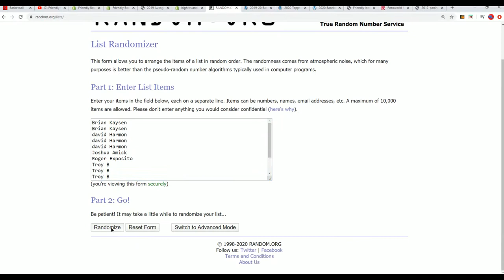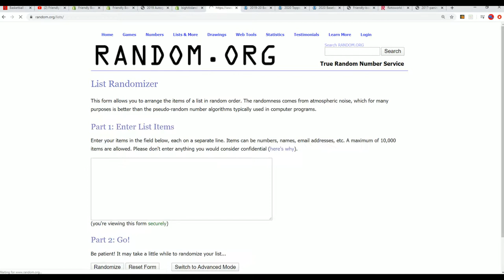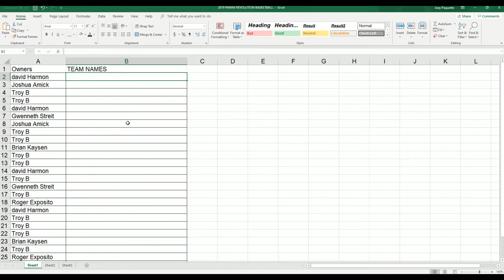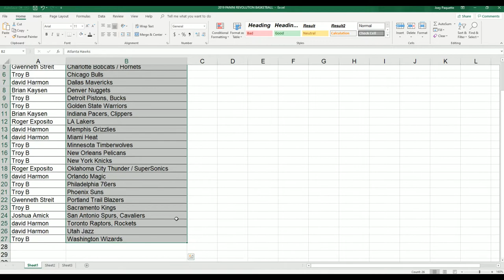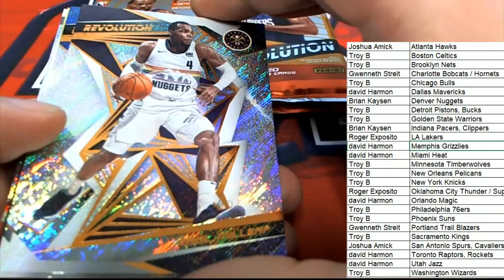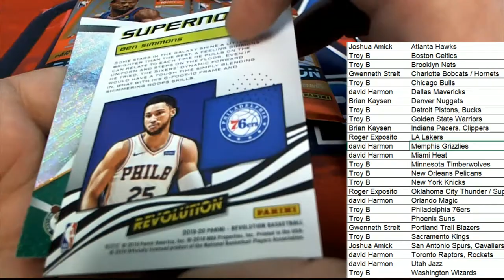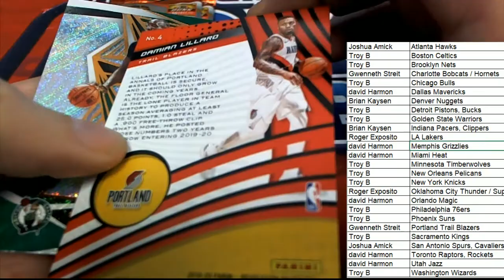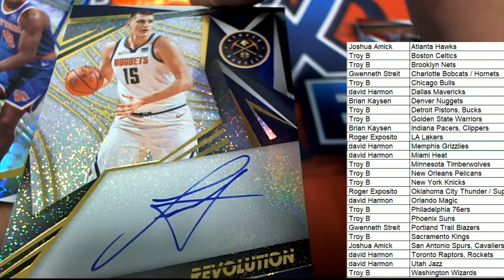2019 20 Panini Revolution Basketball ID 1920REVBSKT117